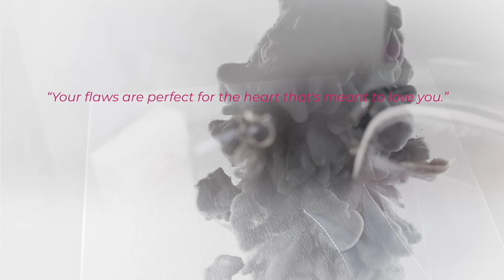MOIS DE MARS BAGS - Gift Set - Meg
We prepare your special occasion gift 🎁 💌 Just choose it.

Isi Gift Set :
🎁 Mois De Mars Meg Series
🎁 Key Ring with small marble box motif & grey velvet case
🎁 Hard Gift Box + Wrapping paper + Ribbon
🎁 Gift Set akan kita double wrap dengan bubble wrap dan outer packing

Spesifikasi individual :
Item 1:
👜 Name: Mois De Mars Meg
👜 Type: Sling Bag / Fanny pack
👜 Dimensi:
(T)inggi 16 cm - (P)anjang 23 cm - (L)ebar 12 cm
👜 Dimensi Tali Selempang:
(L) 3 cm - (P) Min. 74 cm - Max. 142 cm
👜 Warna: Turquoise, Stone Grey
👜 Material:
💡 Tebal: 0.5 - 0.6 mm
💡 Badan Utama: Water repellent solid crinkle nylon
💡 Tali Selempang: cotton woven webbing
💡 Pelapis: synthetic polyester

Item 2
🎀Mois De Mars Key Chain + key chain box + velvet wrapper
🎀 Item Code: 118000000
🎀 Description: Mois De Mars Nickel Keychain
🎀 Weight: 25 gram
🎀 Packing Dimension
(H) 2.5 cm - (L) 10.5 cm - (W) 6.5 cm

Item 3
🎀Hard Box + gift ribbon + Wrapping paper
Dimensi hard Box : ( T 5 cm x P 26,5 cm x L 19,5 cm )